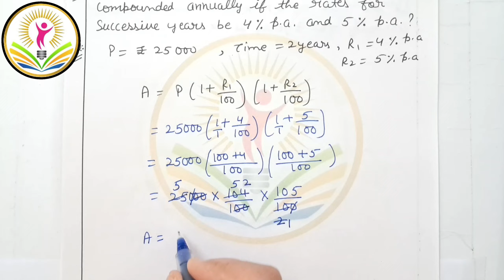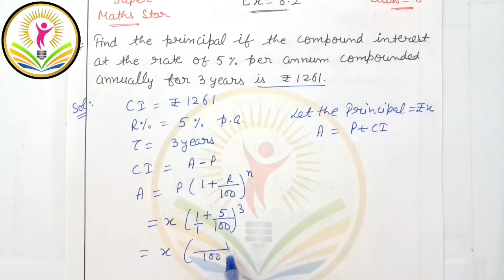Ch- 8 Simple Interest and Compound interest | Class 8th ICSE | Super Maths Star | Ex: 8.2 Q: 7, 9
Ch- 8 Simple Interest and Compound interest | Class 8th ICSE | Super Maths Star | Ex: 8.2 Q: 7, 9@BrilliantMindsEducation

Super Maths Star | Ratna Sagar
Class 8th ICSE Super Maths Star Book Chapter Simple Interest and   Compound Interest Ex: 8.2 Q: 7, 9@BrilliantMindsEducation